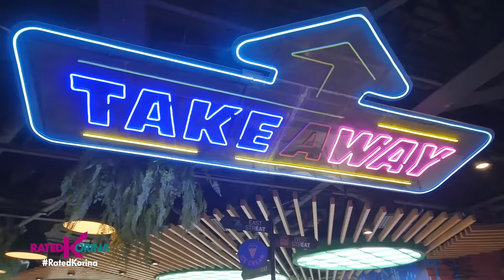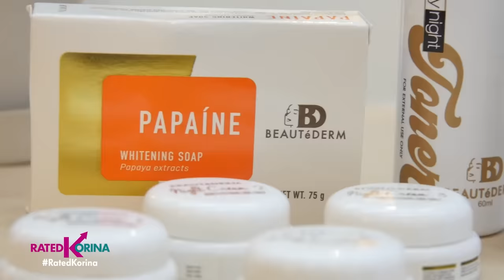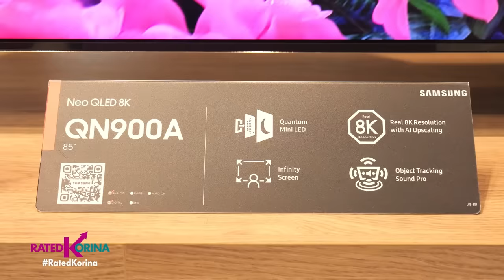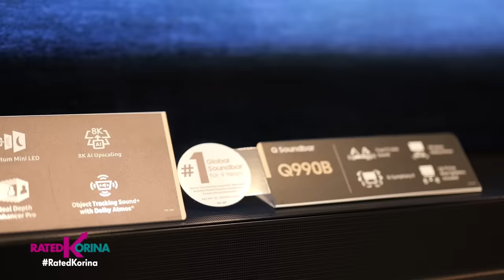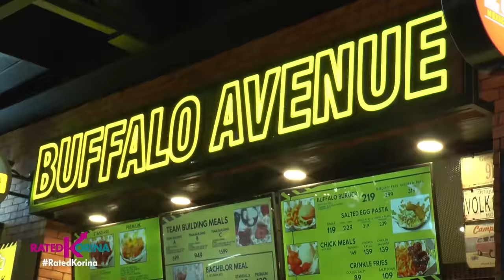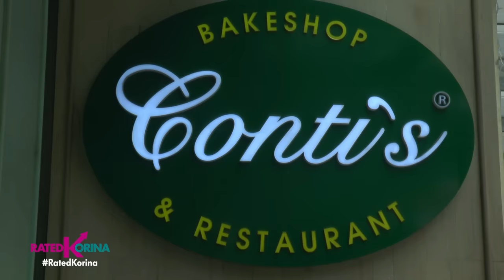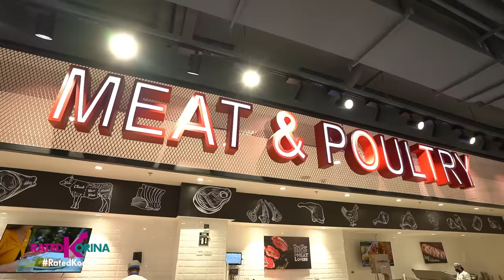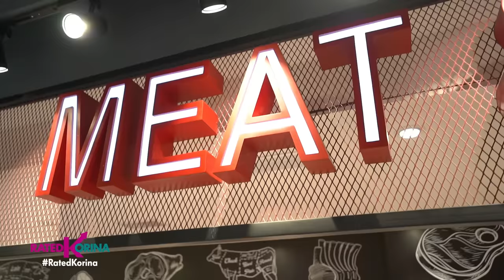Christmas Gift Ideas | RATED KORINA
Ramdam nyo na ba ang Christmas Rush?! 🎄Dont worry kami ang bahalang magpagaan ng buhay nyo this holiday!Presenting our own version of Christmas Shopping List! Mga Panregalo na patok at sulit pa sa inyong mga budget!🎁
Iisa isahin natin yan mula sa pinakamura hanggang pinakamahal! Eto na ang aming Rated Korina's Christmas Gift Ideas!❤️